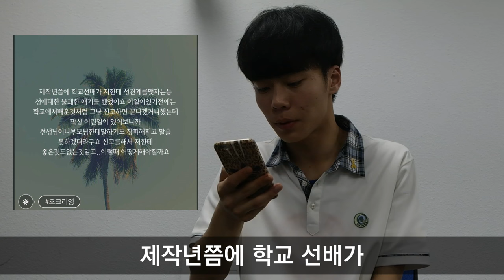[이성현] 학교폭력예방 - 침묵을 깬 용기 " 그 첫번째 이야기 "